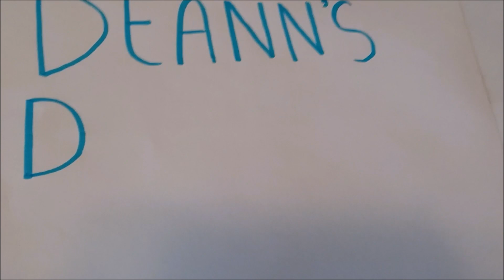Spring Fever DeAnn's Daily Adventures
As winter drags on, I show you how I combat a serious case of spring fever